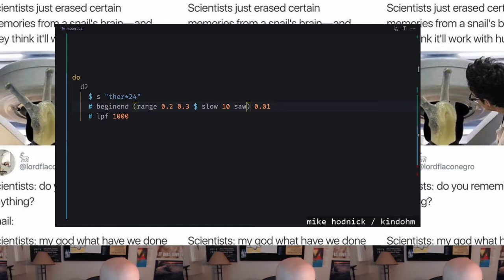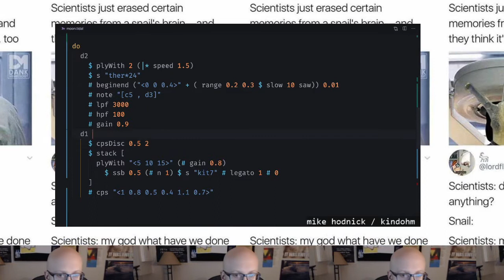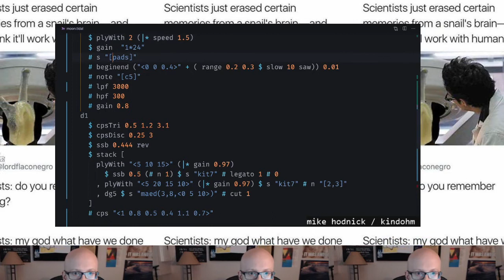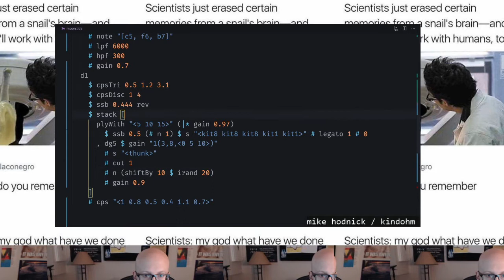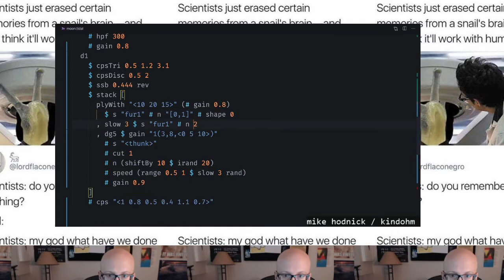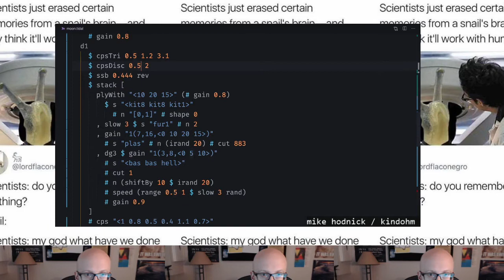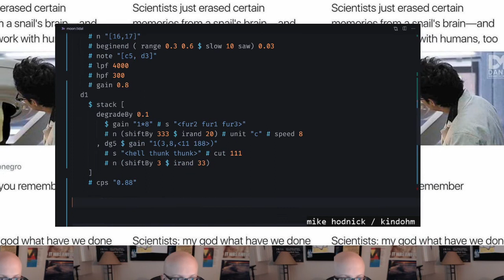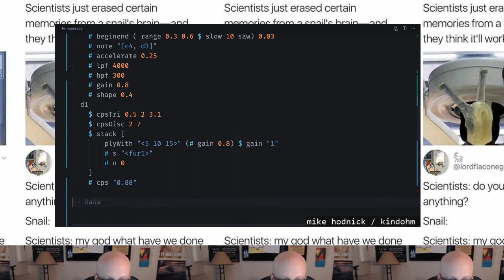New Moon Stream 2020 - Mike Hodnick - 2020-08-19 13:40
New Moon Stream 2020 live performance by Mike Hodnick from Minneapolis

from scratch, no idea